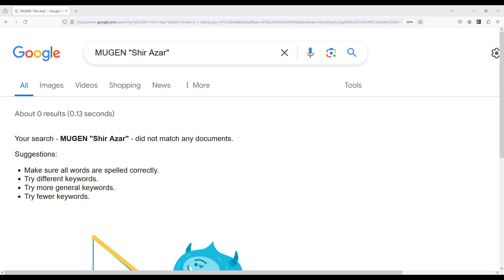MUGEN - Bruno de Souza vs. Shir-Azar - Download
Who the heck is Shir-Azar? Leyan says he's an Iranian fighter, but when I searched for it on Google, nothing came up. Can't find anything about Shir-Azar and where he came from, like movie, cartoon, game, book, etc. He might be an original char, but Leyan didn't say, so I'm not sure. We have Bruno de Souza by Pockefreeman vs. Shir-Azar by Leyan aka leyanG.